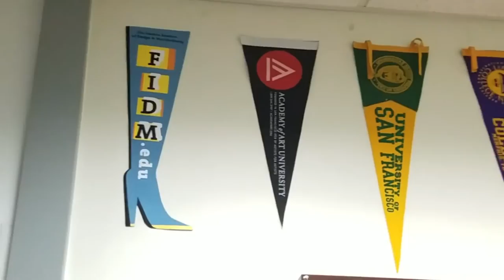Why City (CCSF)?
Miki Richmond lays out the reason and process of getting and getting on with City College of San Francisco. And she does so in style!

Producer/Writer /Director/Editor/Audio/Host
K. Miki Richmond

Camera
Mady Dosso